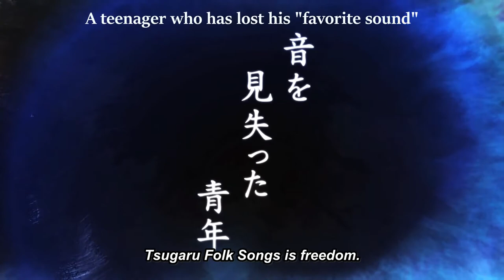Mashiro no Oto - Official Teaser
Mashiro no Oto (Sound of Purity) manga by Marimo Ragawa will receive an anime adaptation slated to air in April 2021.

STAFF:
Director: Hiroaki Akagi
Series Composition: Yoichi Kato
Character Design: Jiro Mashima
Animation Studio: Shin-Ei Animation

ChrisLeo クリスレオ brings you upcoming japanese anime trailers subtitled directly after Japan — Anime news direct from Japan ~ at anytime!